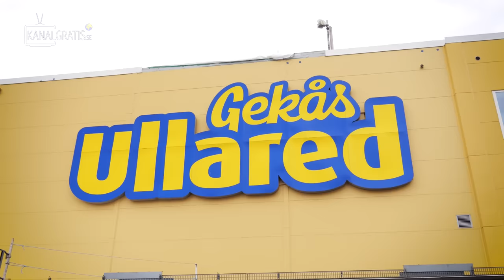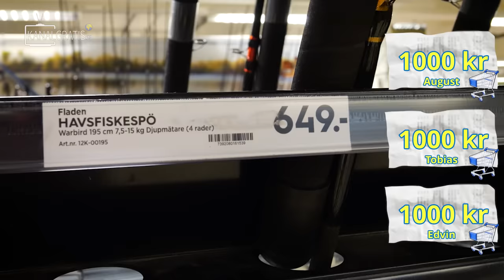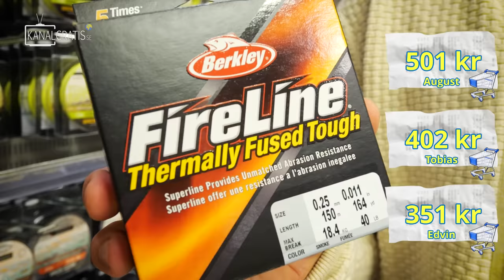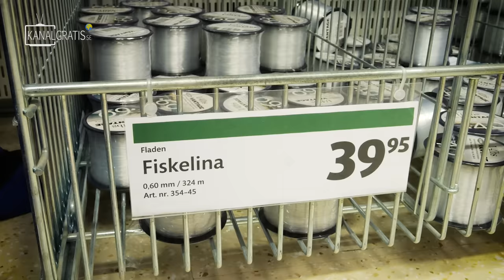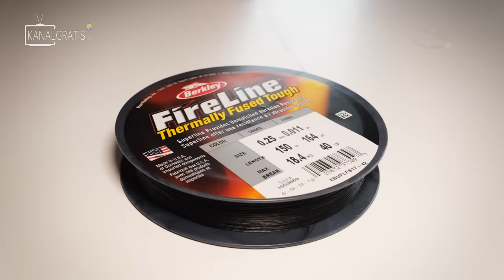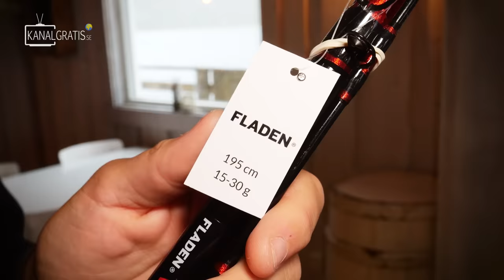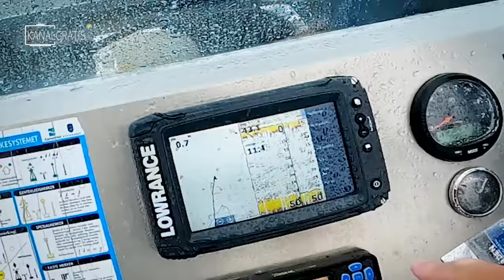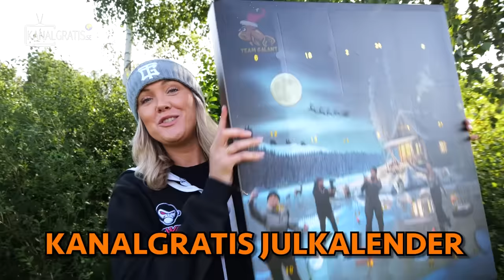GEKÅS ULLARED FISHING CHALLENGE - Can Their Rods Handle GIGANTIC Sea Fish?!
Armed with a budget of only 1000 SEK, Team Galant must make strategic choices in selecting their fishing gear in Gekås Ullared before venturing into the majestic waters of Norway. Witness the intense competition as each member vies to catch the longest sea fish, testing their skills and equipment to the limit. From the serene landscapes of Gekås Ullared to the breathtaking Norwegian sea, experience the excitement, suspense, and triumph as the team faces off against nature's giants.